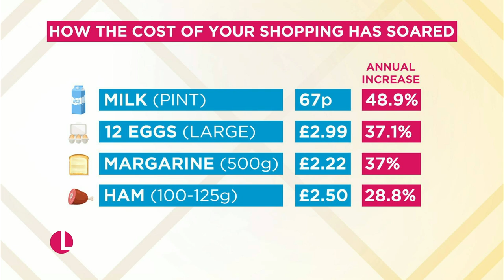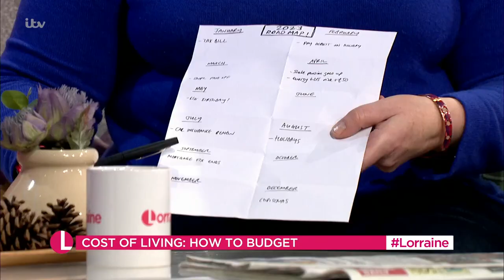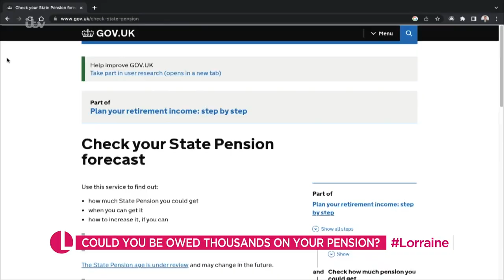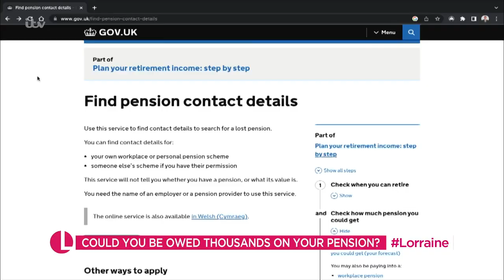How To Set Realistic Financial Goals This New Year During The Cost Of Living Crisis | Lorraine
With the cost of living crisis at the forefront of people's minds, we’ve called on the help of our very own Saver Squad to help you save money this January. Consumer Editor Claer Barrett and Money Mum Gemma Bird will be sharing their tips on how to get your finances in check for 2023, and the simple budgeting tricks that could save you hundreds of pounds.